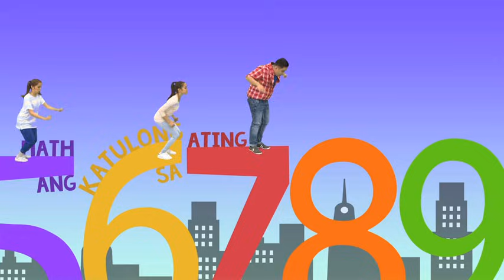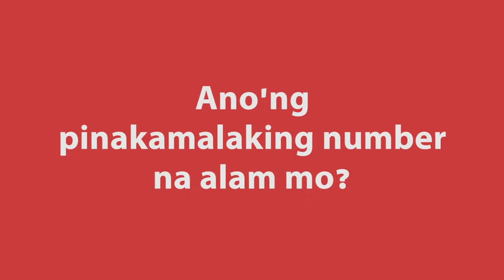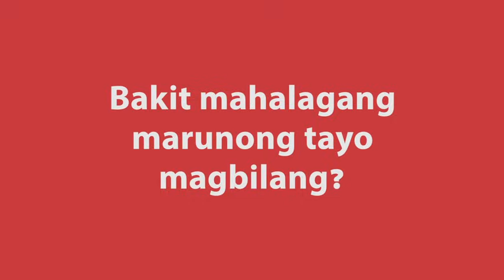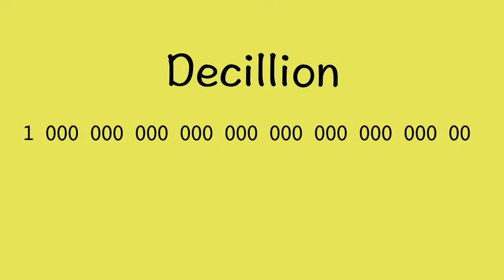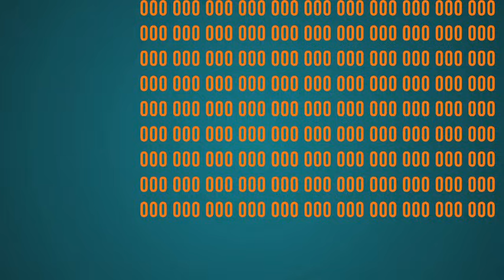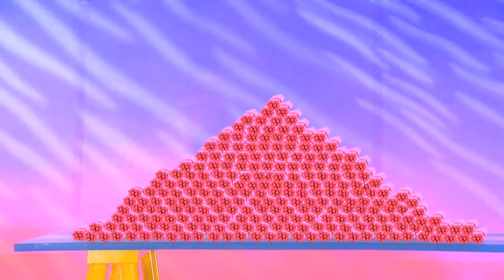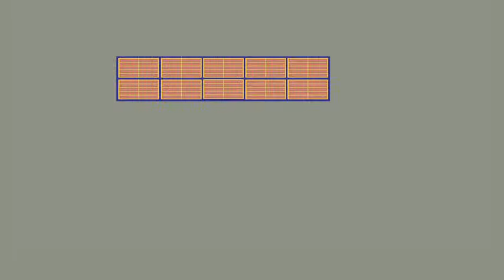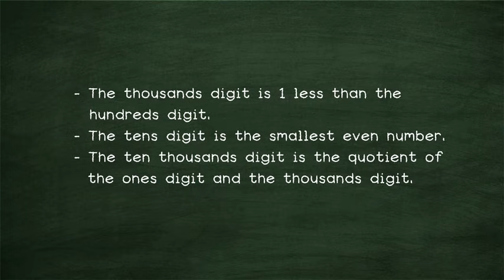Numbers Up to 100 000 | MathDali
MATHDALI Episode 1: NUMBERS UP TO 100 000 - Grade 4 Math

This episode of Mathdali develops the conceptual understanding of the students about whole numbers by visualizing numbers up to 100 000 with emphasis on numbers 10 001–100 000. The place value and value of a digit is also discussed in this episode.

3rd Floor Main Building, ABS-CBN Compound, Sgt. Esguerra Ave., South Triangle, Diliman, Quezon City